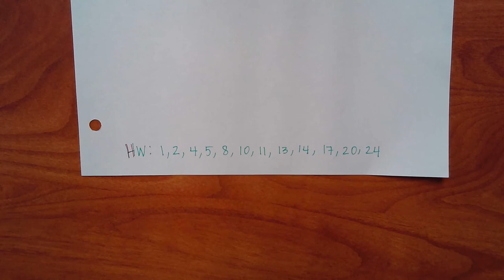4.1 and 4.2.1 Lectures